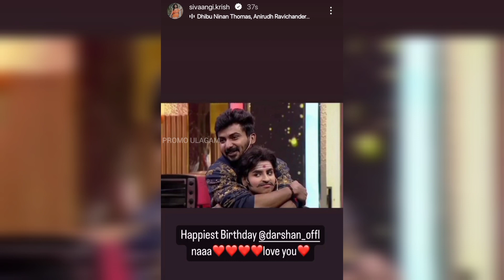Sivaangi ku reply pannirukaaru - "Thank you my cutest 😍 love you more ❤😇"